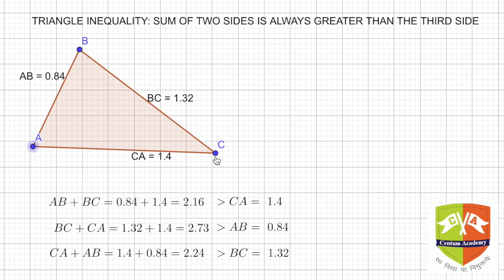Visualising Triangle Inequality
NEET Sum of two sides of a triangle is greater than the third side.